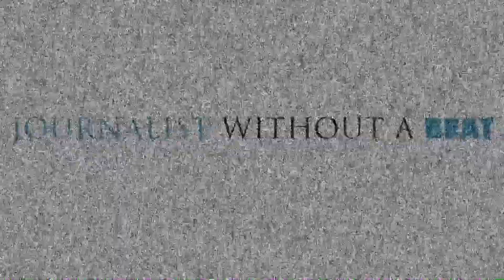Johnny Mundo Interview | C2E2 2017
Johnny Mundo has done it all in Lucha Underground, what’s next for the triple-crowned champ? Also discussed his new film, Boone: The Bounty Hunter

Interview conducted by Journalist Without A Beat on 4/23/17 at C2E2

Periscope: JournalistWAB

- Journalist Without A Beat... Out!